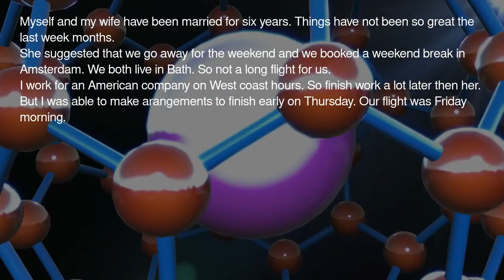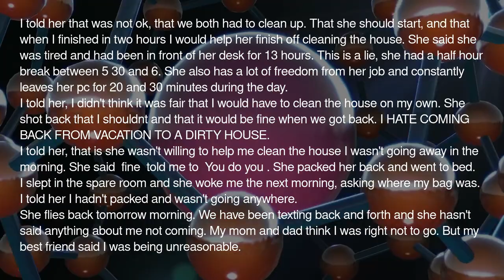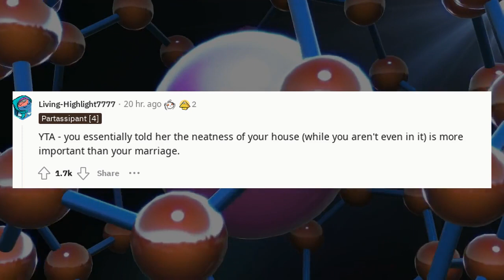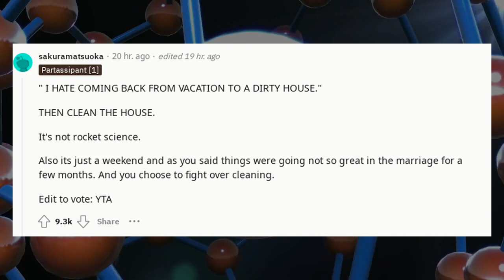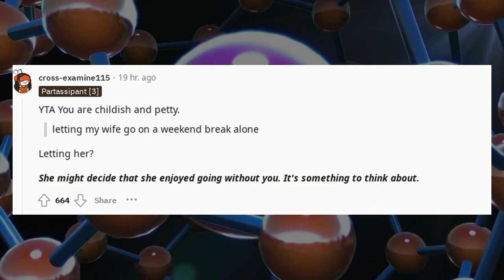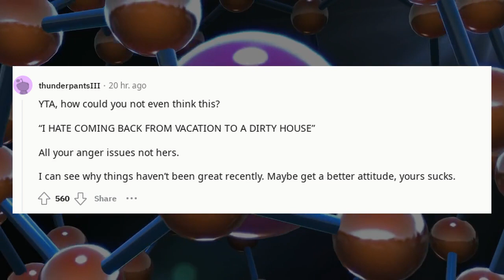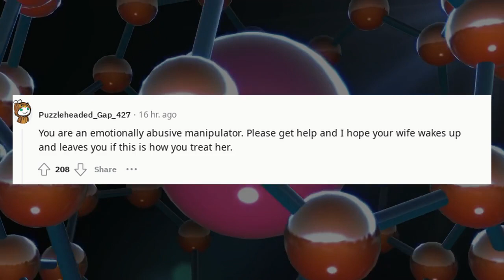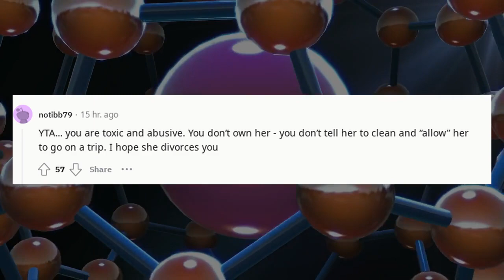r/aita Reddit Stories | AITA for canceling and letting my wife go on a weekend break alone ? r/aita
r/aita r/aita r/aita r/aita

Welcome to Human Experience, your ultimate destination for the most intriguing Reddit stories, including the "Am I The A**hole" (AITA) category. Whether it's Reddit stories about cheating or complicated relationship dynamics, our today's episode dives deep into AITA Reddit stories, AITA podcasts, and even AITA Reddit stories Minecraft edition.

🔹 Categories To Explore:

AITA Podcasts: Listen to these dramatic stories unfold.

RedditStories AITA RedditStory RedditCheating RedditStoriesCompilation RedditStoriesScary RedditStoriesRelationships RedditStoriesToFallAsleepTo RedditAITAStoriesWithUpdates RedditLifeStories AITARedditStoriesPodcast AITARedditStoriesTikTok AITARedditStoriesComplications RedditAitaCompilation redditstories aita redditstory redditcheating Reddit Stories | AITA for canceling and letting my wife go on a weekend break alone ?

Welcome to Human Experience, the ultimate place for diving into the diverse world of Reddit's AITA (Am I The A**hole) stories. Whether you're intrigued by reddit aita wedding dramas, heartwrenching reddit aita family issues, or relatable reddit aita autism scenarios, we've curated the perfect collection for you.

From aita reddit stories podcast to aita reddit español discussions, our channel promises to offer the most engaging aita posts and detailed reddit aita updates. We even feature special aita subreddit segments like reddit r/aita compilations, and askreddit aita explorations. For fans of TikTok, don't miss our aita reddit stories tiktok features!

🔹 Categories To Explore:

AITA Podcasts: Tune in to hear dramatic stories unfold.